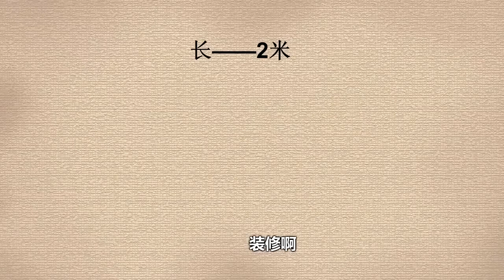相聲動畫 老郭問哪有天上掉餡餅米飯炒菜西紅柿雞蛋湯地方